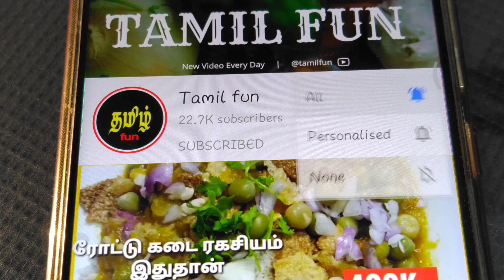1/2 கப் ஜவ்வரிசி வச்சு பத்துநிமிடத்தில் சுவையான லட்டு How to make javvarisy laddu recipe in tamil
ஜவ்வரிசி வைத்து சுவையான லட்டு ரெசிபி எப்படி செய்வது பார்க்கலாம்